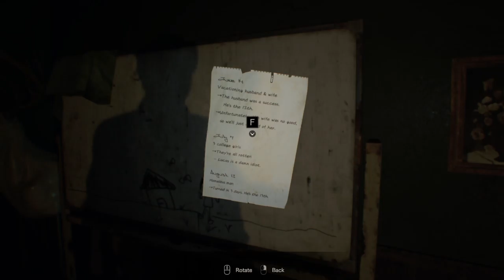Resident Evil 7 biohazard - 2